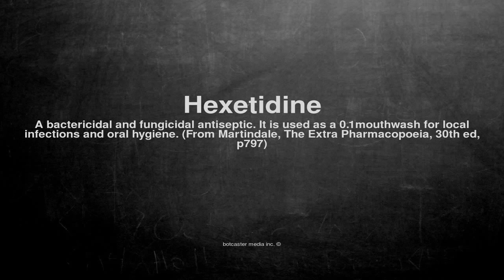Medical vocabulary: What does Hexetidine mean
What does Hexetidine mean in English?